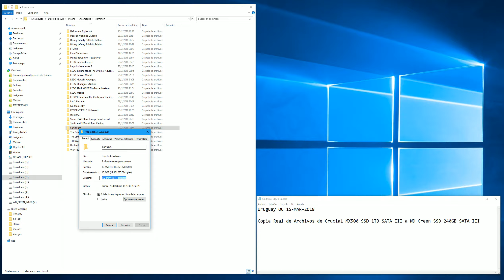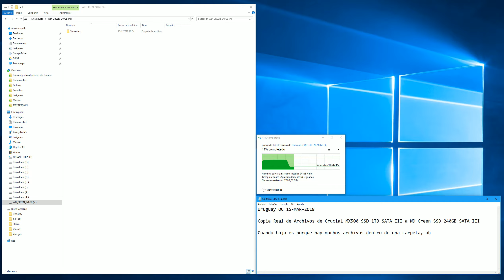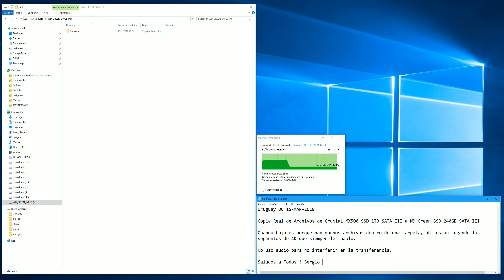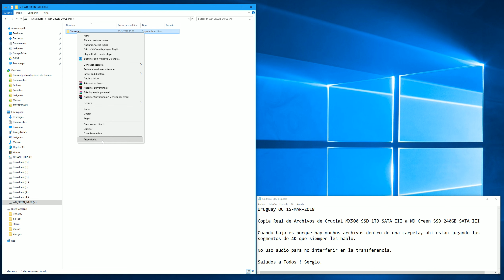Copia Real de Archivos de Crucial MX500 SSD SATA a WD Green SSD 240GB SATA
Copia Real de Archivos de Crucial MX500 SSD 1TB SATA III a WD Green SSD 240GB SATA III
Ver también: